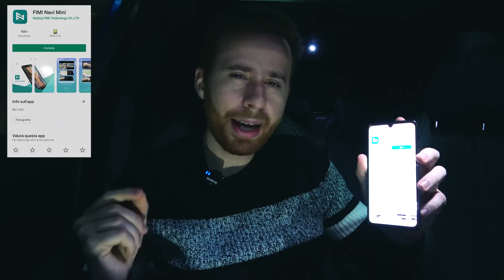Ecco il FIMI X8 MINI... Il PRIMO DRONE della XIAOMI SOTTO i 250 GRAMMI con ACTIVE TRACK!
La prima valida alternativa ECONOMICA al DJI MAVIC MINI 2? Lo scopriremo nelle prossime settimane!

👉 PER COUPON E OFFERTE SEMPRE AGGIORNATE ENTRA NEL MIO CANALE TELEGRAM

Nota Bene: Non ho commentato la foto del Drone in quanto potrebbe facilmente essere fake o un semplice render di pre produzione.

►XIAOMI FIMI X8 SE 2020

►XIAOMI FIMI X8 SE 2020 2 BATTERIE + BORSA

►XIAOMI FIMI A3

►XIAOMI MITU MINI DRONE

►STORE DJI

►DJI MINI 2 BASE

►DJI MINI 2 COMBO

►DJI MAVIC MINI 1 BASE

►DJI MAVIC MINI 1 COMBO

►DJI MAVIC AIR 2

►DJI MAVIC 2 PRO

►DJI MAVIC 2 ZOOM

►SJRC F11 PRO

►ZLRC SG906 PRO 3 MAX

►SMRC ICAT1 PRO

►EACHINE EX5

►JJRC X9PS

►MJX BUGS B7

►MICRO SD CONSIGLIATA

►BASE DI ATTERRAGGIO CONSIGLIATA

►SMARTWATCH INDOSSATO

🔧 ATTREZZATURA UTILIZZATA 🔧

📹 VIDEOCAMERA SECONDARIA